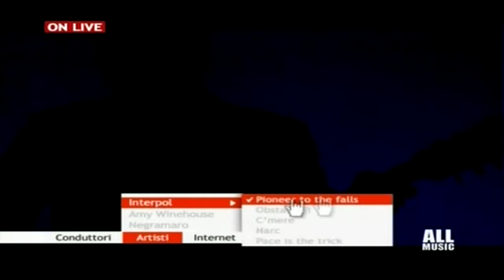Interpol - Pioneer To The Falls - Live in Milan, Italy, Alcatraz 13.11.2007 HD